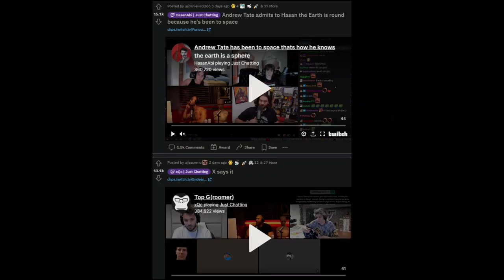Andrew Tate explained